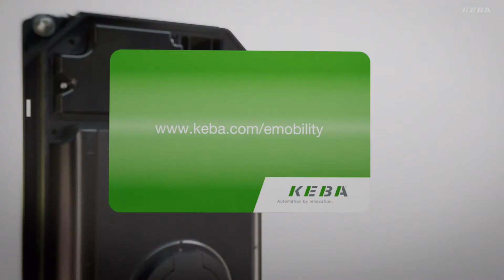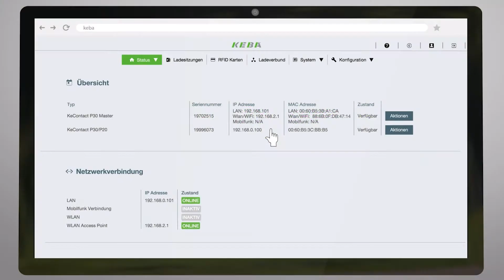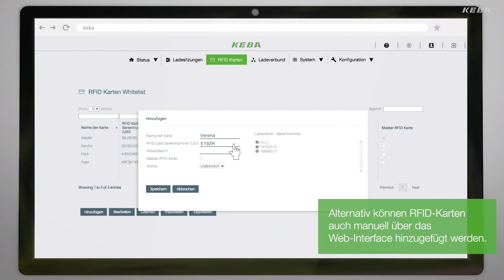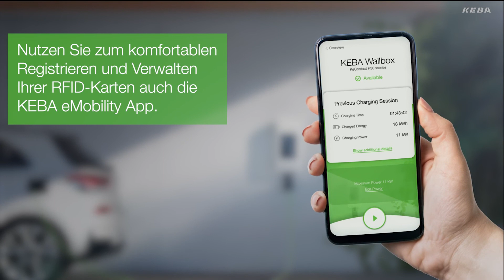KeContact P30 | RFID Karten registrieren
KeContact P30 Wallbox – Registrieren und Verwalten von RFID-Karten

KeContact P30 Wallboxen bieten optional die Möglichkeit zur Ladeautorisierung mittels RFID-Karten und RFID-Tags. Die Verwendung der RFID-Autorisierung ermöglicht außerdem die Zuordnung einzelner Ladesitzungen an Personen für Abrechnungszwecke.
In diesem Video erfährst du, wie einfach die Registrierung und Verwaltung von RFID-Karten bei KeContact Wallboxen ist.

Übrigens kannst du auch mit unserer KEBA eMobility App deine RFID-Karten komfortabel verwalten – und nicht nur das, sondern noch vieles mehr.
Die KEBA eMobility App steht im App-Store und im Play-Store zum kostenlosen Download zur Verfügung.

00:00 RFID Karten registrieren
00:14 KeContact P30 a- & c-series vorbereiten
01:04 Master RFID-Karte
01:39 weitere RIFD-Karten
02:10 KeContact P30 x-series
03:58 Ladevorgang starten

Gemeinsam die Zukunft nachhaltig gestalten:
Mit intelligenten und klimaneutralen Ladestationen von KEBA